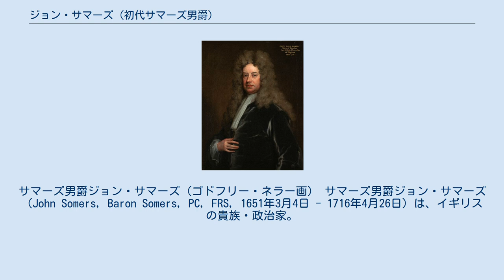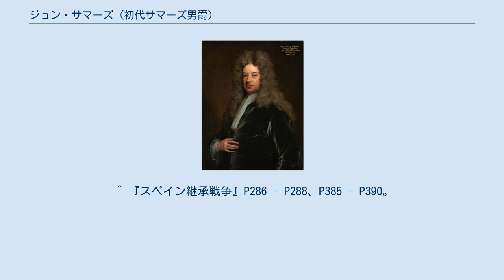ジョン・サマーズ (初代サマーズ男爵)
サマーズ男爵ジョン・サマーズ（ゴドフリー・ネラー画） サマーズ男爵ジョン・サマーズ（John Somers, Baron Somers, PC, FRS, 1651年3月4日 - 1716年4月26日）は、イギリスの貴族・政治家。
弁護士から政治家に転身、イギリスの指導者層にまで上り詰めた。
 1651年、ウスターシャーで同名の弁護士ジョン・サマーズの息子として生まれた。
ウォルソールのグラマースクール、オックスフォード大学のトリニティ・カレッジを出てミドル・テンプルで法律を勉強、1676年に弁護士に就職した。
 政治家ではなかったがホイッグ党と親密になり王位排除法案を支援、1688年にイングランド王ジェームズ2世の信仰自由宣言に反対して投獄された7人の主教裁判では弁護に努め注目された。
同年に名誉革命が起こりジェームズ2世が逃亡、新たに即位したウィリアム3世・メアリー2世夫妻に忠誠を誓い、翌1689年に法案作成委員会に属して権利章典の起草に尽力した。
また、ジェームズ2世が退位してウィリアム3世・メアリー2世が即位したとする下院の宣言を掲げ革命の正当性を主張、反対する上院を納得させて両者の即位に貢献した。
 これらの功績が認められ、法務次長職を与えられ政界に進出、1692年に法務総裁に昇進、翌1693年には国璽尚書に任命された。
そしてホイッグ党中心の政権（ジャントー）が誕生するとその一員に選ばれ、1695年からウィリアム3世不在のイングランド国政を任されるメンバーの1人にまでなった。
同年の銀貨改鋳問題ではジョン・ロックやアイザック・ニュートン、同じジャントーのハリファックス伯チャールズ・モンタギューらと共に取り組み、1697年にウィリアム3世から男爵に叙せられ大法官に転任した。
また、1698年から1703年まで王立協会の会長も務めた。
 しかし、トーリー党が議会で勢力を伸ばすと批判にさらされ、私掠船船長キャプテン・キッドへの出資及びキッドの海賊化に対する責任追及、スペイン領土相続問題に絡みウィリアム3世とフランスの極秘交渉に協力していたことを非難され1700年に大法官を罷免、翌1701年に弾劾裁判を受けた（裁判は中止、罪に問われずに終わる）。
1702年にウィリアム3世が亡くなりアンが即位すると政権から遠ざけられたが、1706年にスコットランドとイングランドの合同交渉委員に選ばれ批准にこぎつけ、1708年に枢密院議長として与党に復帰、アンの信頼を得て相談役として政治に携わった。
 1710年、トーリー党のロバート・ハーレーとヘンリー・シンジョンらに政権を奪われると枢密院議長を辞任して再度下野、1714年にアンが死去、遠縁のジョージ1世が即位してハーレーらが失脚すると無任所大臣に選ばれ、2年後の1716年に65歳で亡くなった。
独身で子供が無いためサマーズ男爵位は1代で消滅したが、姉妹メアリーはチャールズ・コックスと結婚、1784年に2人の孫である大甥のチャールズ・コックスが新設の形でサマーズ男爵に叙せられた。
 ^ 『イギリス革命史』P101 - P102、P109、P191、P199 - P200、P210、P214 - P215、P230。
 ^ 『イギリス革命史』P230 - P236、『スペイン継承戦争』P27 - P30、P211 - P212、P245 - P247。
 ^ 『スペイン継承戦争』P286 - P288、P385 - P390。